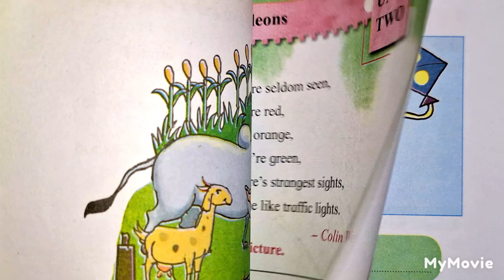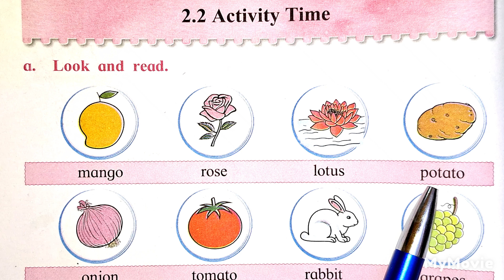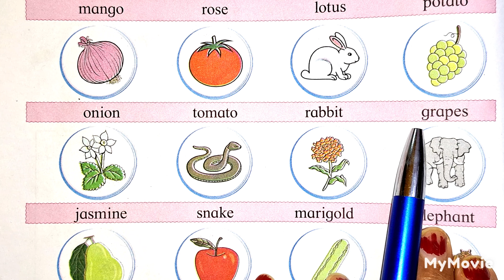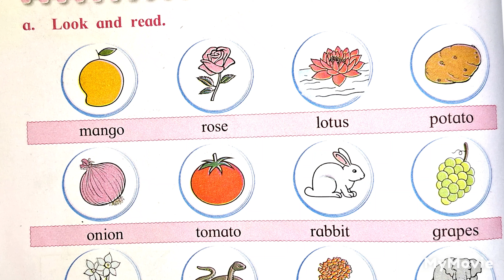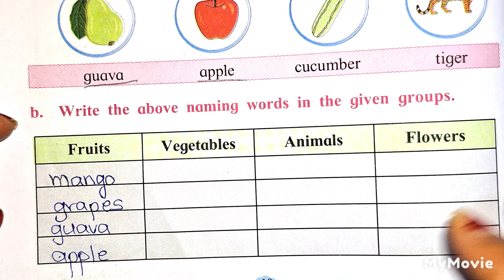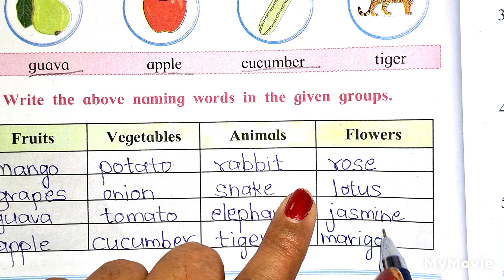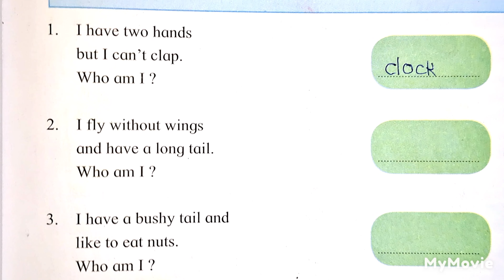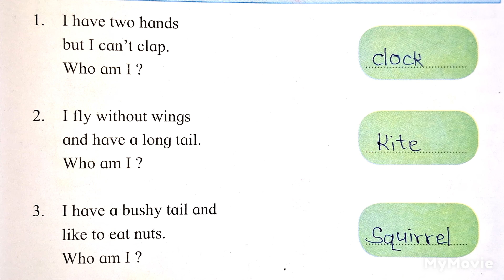2 nd Std, Unit -2, 2.2. Activity Time easily explained in Hindi and English with answers. Subscribe🔔